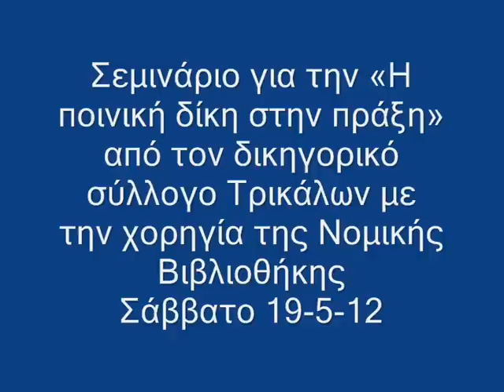Τρίκαλα ποινική δίκη πράξη σεμινάριο δικηγόροι 19-5-12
Σεμινάριο για την «Η ποινική δίκη στην πράξη» από τον δικηγορικό σύλλογο Τρικάλων με την χορηγία της Νομικής Βιβλιοθήκης Σάββατο 19-5-12
Οι Τρικαλινοί δικηγόροι ενημερώθηκαν για τα νέα δεδομένα στο χώρο τους (βίντεο-φωτό)
Ένα σημαντικό σεμινάριο για τους Τρικαλινούς δικηγόρους, διεξήχθη χθες και σήμερα στην αίθουσα του Επιμελητηρίου Τρικάλων, με θέμα: «Η ποινική δίκη στην πράξη». Στο επιμορφωτικό σεμινάριο αναλύθηκαν διεξοδικά από τον βασικό εισηγητή, γνωστό δικηγόρο κ. Θρασύβουλο Κονταξή, οι επιμέρους ενότητες:
• Έναρξη ποινικής διαδικασίας
• Προδικασία
• Εισαγωγή στο ακροατήριο
• Διαδικασία στο ακροατήριο
• Απόφαση, κ.α.